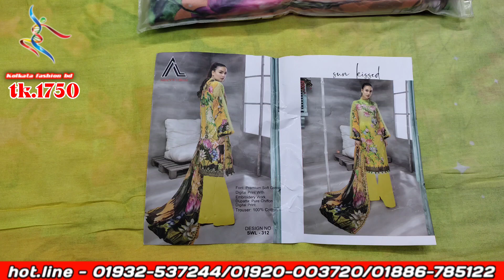20 December 2022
Kolkatafashionbd অনলাইন পাইকারি বিশ্বস্ত শপআসসালামুয়ালাইকুম আপনি যদি নতুন ব্যবসায়ী হয়ে থাকেন এই ভিডিওটি আপনার জন্য গুরুত্বপূর্ণ এইখানে সম্পূর্ণ পাইকারি বিক্রি করা হয়,, শিক্ষিত / বেকার ভাই ও বোনেরা যারা ভাবছেন ব্যবসা করবেন কলকাতা ফ্যাশন বিডি আছে আপনাদের পাশে অভিযোগ নাম্বার:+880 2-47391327কলকাতা ফ্যাশন বিডিতে অনলাইনে অর্ডার করতে সর্বনিম্ন ১০পিছ নিতে হবে স্কিনে যে নাম্বারগুলো আছে ইমু অথবা হোয়াটসঅ্যাপে স্ক্রিনশট দিয়ে পাঠিয়ে দিন অবশ্যই আপনার ঠিকানা মোবাইল নাম্বার দিতে হবে। যারা সরাসরি এসে শপিং করতে চান Hot line. : 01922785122 : 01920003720 : 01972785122অনলাইন অফিসঃ ঠিকানা- ইসলামপুর রোড,স্ট্যান্ডার্ড ব্যাংকের বিপরীতে শাহিন হোটেলের গলি, হোসেন খালেদ ম্যানশন এর চার তলা (4-3).দোকানের এর ঠিকানা: ২৪নং ইসলামপুর রোড, দোকান নং-০১, লেভেলঃ আন্ডারগ্রাউন্ড "জাব্বু খানম মসজিদের নিচ তলা,,,
wholesalemarket islampur youtube kolkatafashionbd kolkata পাইকারি থ্রিপিস #2022 কলকাতা ফ্যাশন বিডি ,KOLKATA FASHION BD.‌three piece new collection 2022,three piece wholesale market,three piece price in bd,three piece online collection,three piece wholesale market in bangladesh,three piece paikari market,three piece design,কম দামে থ্রি পিস কালেকশন,পাইকারি মার্কেট,থ্রি পিস পাইকারি মার্কেট,, three piece,থ্রি পিছ,কম দামে সুতি থ্রি পিস,কম দামে থ্রি পিস পাইকারি,থ্রী পিছ ব্যবসা,online business ideas,three piece business, how to start a business, কম দামে ভাল থ্রি পিছ কালেকশন YouTube কলকাতা ফ্যাশন বিডি ধন্যবাদান্তেl